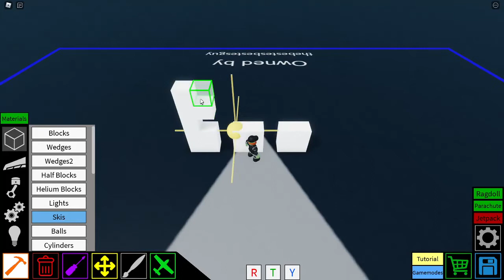How to make a building collapse in (Roblox: Plane Crazy)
Simple tutorial